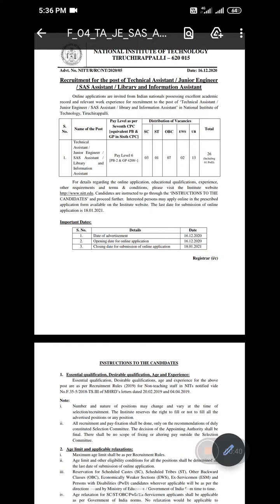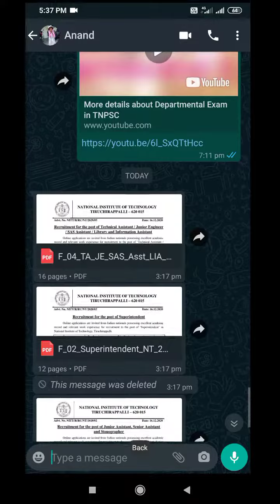TN JOB VACANCIES AT NATIONAL INSTITUTE OF TECHNOLOGY | Useful Information in Tamil